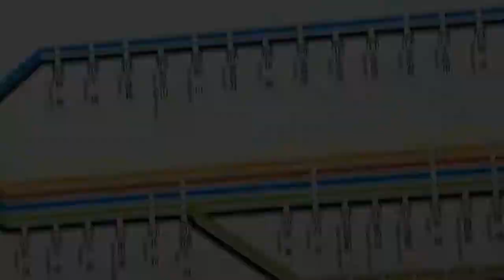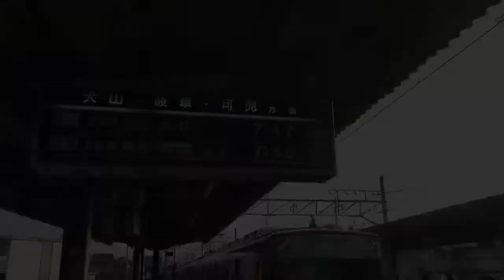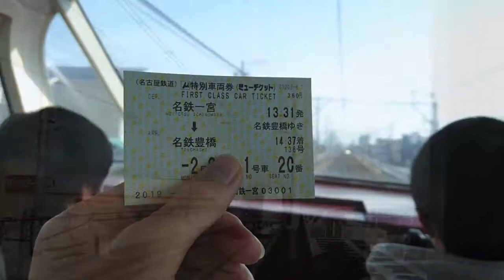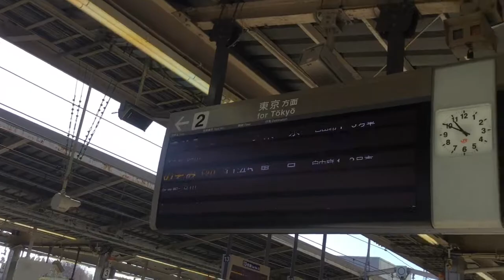久っ々の鉄道PV!! アリスゲーム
素材の量があっても果たしてクオリティーは...